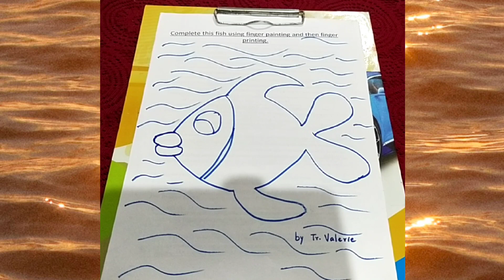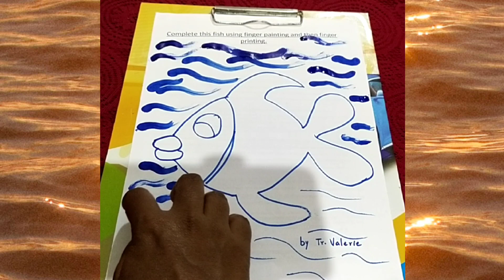Finger painting and finger printing